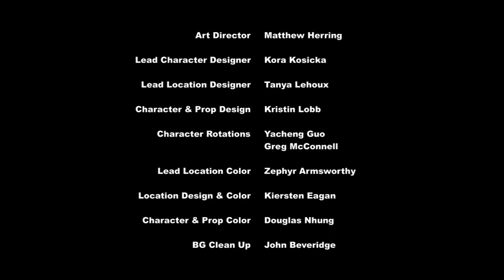My Little Pony: Friendship Is Magic Season 7 Episode 8 Hard to Say Anything